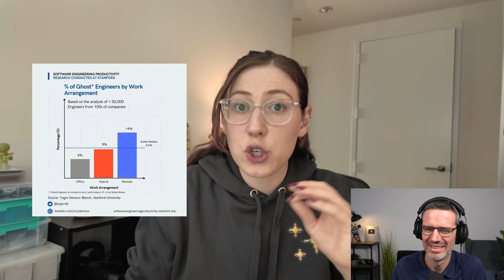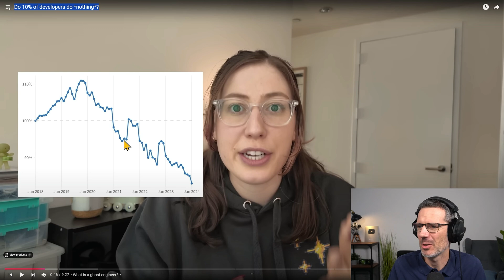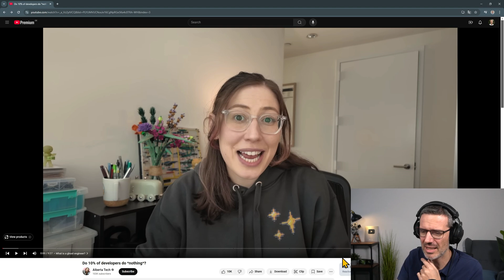Are 10% of developers really doing nothing?!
Are 10% of developers really just "ghost engineers" who don’t do any real work? A viral claim based on questionable "research" has taken the tech world by storm. In this video, I react to @albertatech's take on the controversy and share my own thoughts as an engineer.